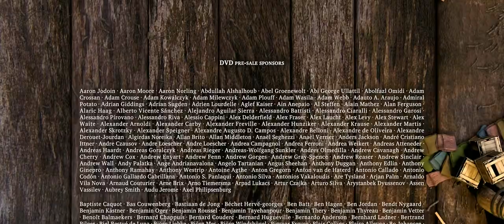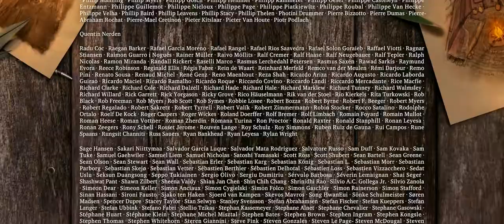Sintel - Rescored Soundtrack (Blender Short Animation Movie)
Credits:- Blender Foundation